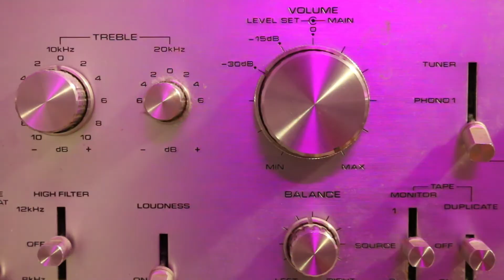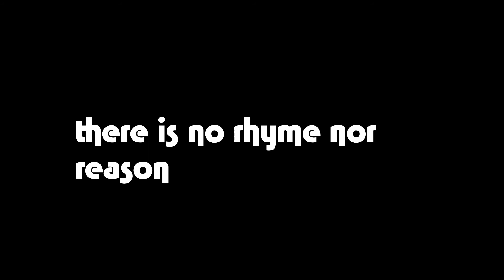kitsune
foxes— always cunning! the trickster! benevolently darling rogues